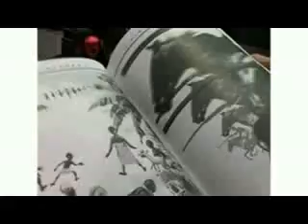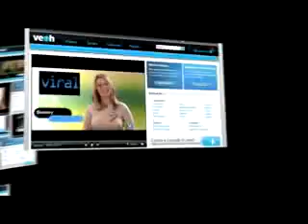Kyle Baker Interview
Kyle Baker talks about how he got started as a professional cartoonist.